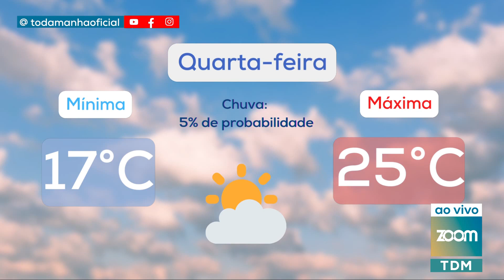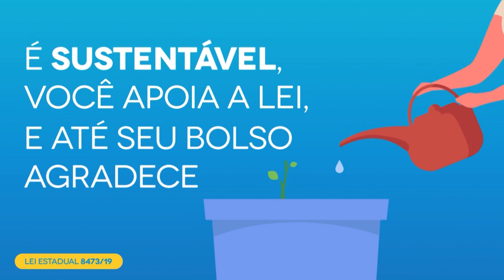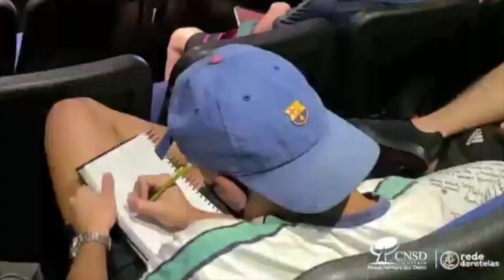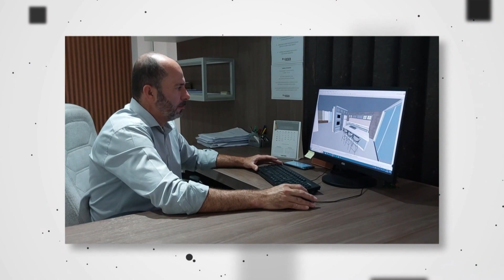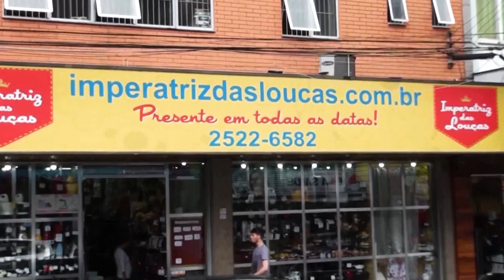26-04-2023| Salada de macarrão, Saúde mental, Educação financeira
Toda Manhã:
- Salada de Macarrão
- Fabiola Penna e Lilian (Saúde mental no trabalho)
- Educação financeira (cuidados e orientações)